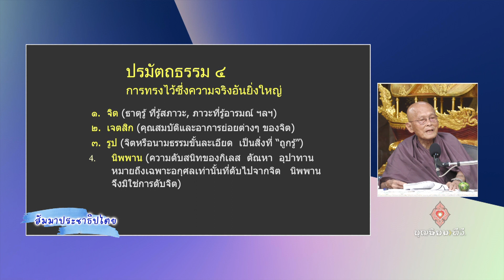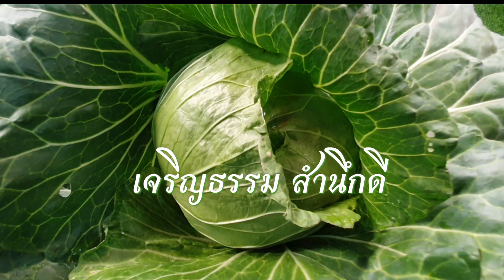660402 154 สัมมาประชาธิปไตย EP 11 เศรษฐกิจโลกุตระ โลกียะ ต่างกันอย่างไร?